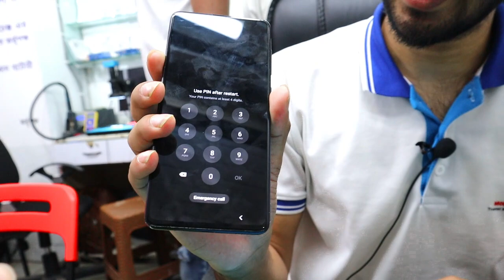সব রাগ কি মোবাইলের সাথে?😂How to Turn Destroyed samsung a71 to New samsung a71📱samsung galaxy a71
I have shown you..how to renovate the damaged Samsung A71.
You can fix all the used broken mobiles from this shop.

               ⛔দোকানের ঠিকানা⛔

            💌Mobile Bangladesh💌
     Shop- 5/58, 5th floor, Eastern Plaza